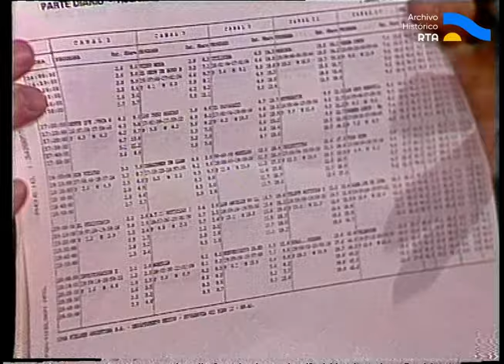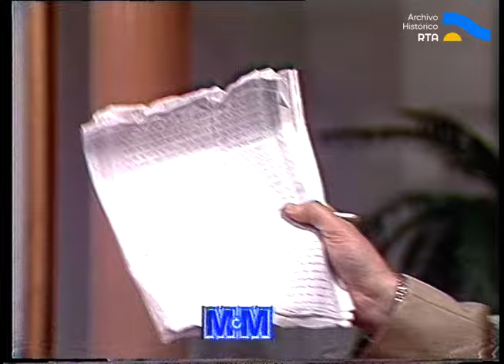AV-6052 Mediodía con Mauro (incompleto)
El conductor Mauro Viale comienza esta emisión presentando una polémica con los periodistas Jorge Lanata y Osvaldo Quiroga de América TV (Canal 2), a quienes acusa de antisemitas y de inventar datos sobre el presupuesto de su programa en la señal del Estado. Por su parte, Carlos Mentasti y Carlos De Lorenzo, productores del ciclo "Las trillizas de oro", también acusados de manejar fondos irregulares para la producción del programa infantil, hacen su descargo. Luego, Mauro Viale entrevista al periodista económico Carlos Burgueño que intenta explicar el exabrupto de Domingo Cavallo contra Roque Fernández. A continuación, Viale presenta a Samantha Farjat, "la chica del caso Coppola", quien, acompañada del empresario Jacobo Winograd, es atacada verbalmente por el periodista Carlos de la Rúa, lo que provoca que Winograd lo insulte e invite a pelear. Viale pide una pausa y, una vez en el corte, los micrófonos abiertos dejan  escuchar a Winograd y De la Rúa continuando la gresca previa..